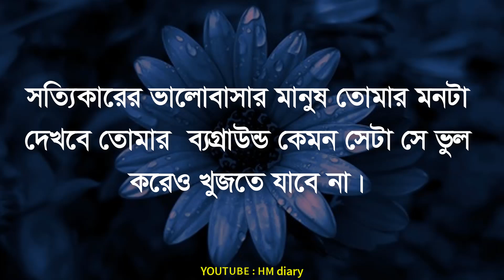রাগি ব্যক্তির ভালোবাসা - Heart touching love motivational video - Bangla emotional video - Bani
-Motivational Video

Oh Christmas Tree
DJ Williams